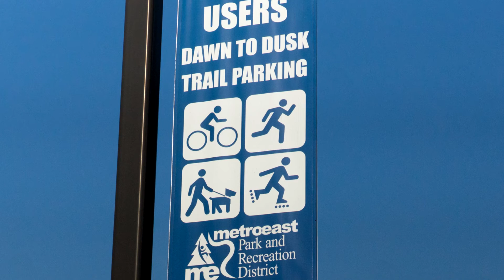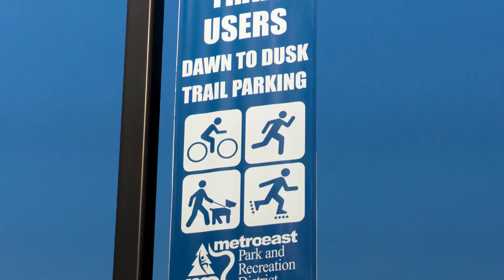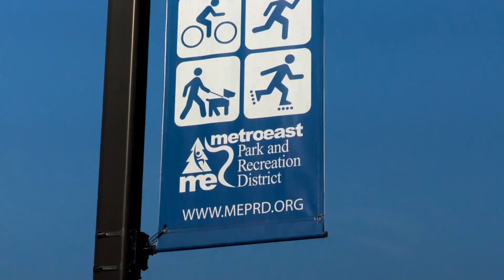Return Chalk Here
A fun project where we ask the trail users where they're from. Take a look at the responses so far!